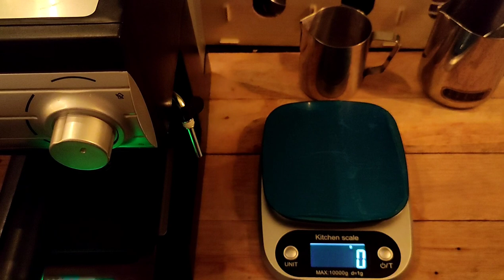When you pour and you get nothing? No problem Lol